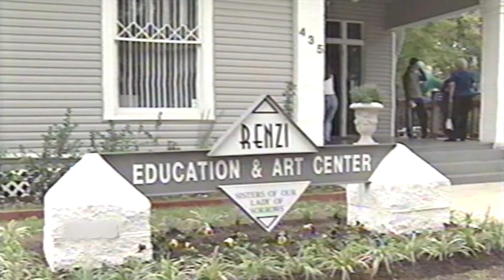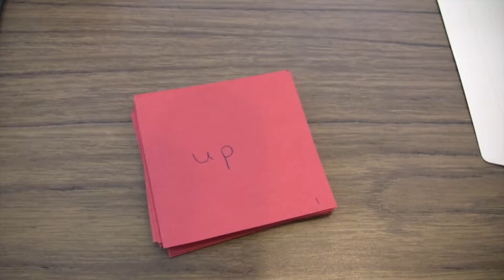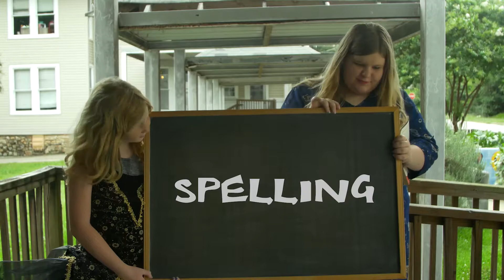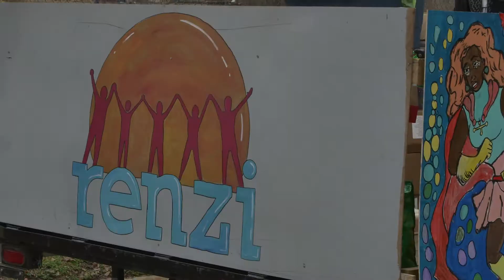We Are Renzi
At the Renzi Education & Art Center, we believe ALL kids should have the opportunities to continue learning, experience and create art, and have fun after school.  But we know not all families can afford to enroll their children in many after-school activities because of prohibitive fees. ​​

"We Are Renzi" is a look into the everyday operations, programming, and the impact Renzi has on the local youth in the SBC area.

Thank you to Fairfield Studios for producing this amazing video for us! More of their work can be found on their channels at